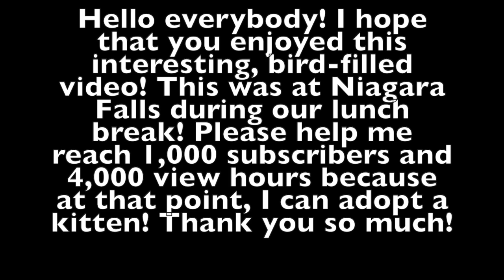Bird Tales at Niagara Falls: Gopro Video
Hello everybody! I really hope that you enjoyed this awesome bird during our lunch break at Niagara Falls! This means that I can do amazing things, like get a better piano or clarinet, or adopt a kitten . . . please help me reach this point!